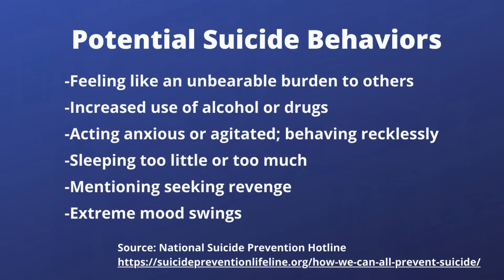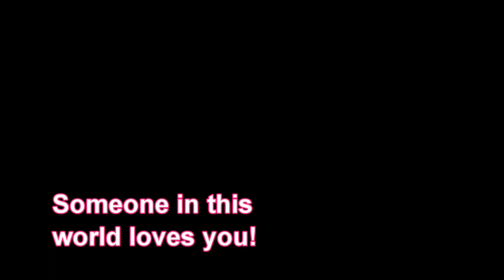For those of you GRIEVING RIGHT NOW...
YOU ARE NOT ALONE! Even if it may feel like you are. Give yourself permission to grieve at your own pace. You can grieve the loss of anything and anyone. It's a process. It takes time. This is a nurse's message to those who are grieving.

RESOURCES and SOURCES: Info retrieved 06/05/2020

Text HOME to 741741 for free, 24/7 crisis counseling

Dr. Kubler-Ross's Stages of Loss/Grief

Join the Rise Above Your Pain Challenge, a FREE, 5-Day livestreamed challenge on my Youtube channel. This challenge is for anyone with any type of pain (physical, emotional, spiritual, etc.) It's time to stop suffering (& existing) and start living (& thriving).

This free, 5 day immersion will give you the tools to:
1. Help you stop suffering
2. Get unstuck
3. Overcome pain & thrive

🌺 I help people go from suffering & existing in pain to living and thriving in life by helping them restore balance in all areas of life.

Ready to take your body & life to the next level? Here's what I have to offer!
💎💎 Manage RA and Fibro Pain & Fatigue Without the Overwhelm, Huge Time Commitments, and Flares Getting in the Way

My Other Channels and Social Media

Popular Content